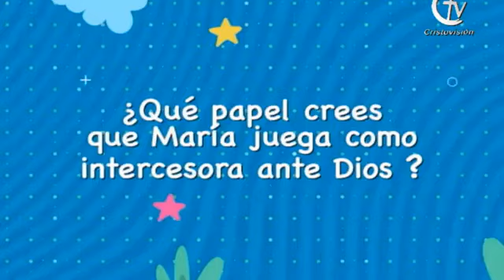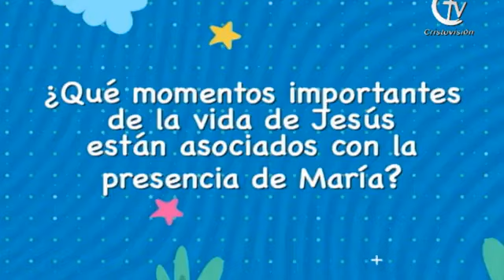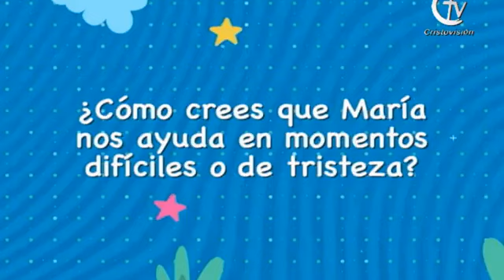Reporteritos de Cristo - María - 9 Junio 2024